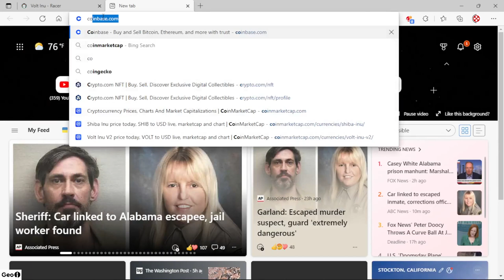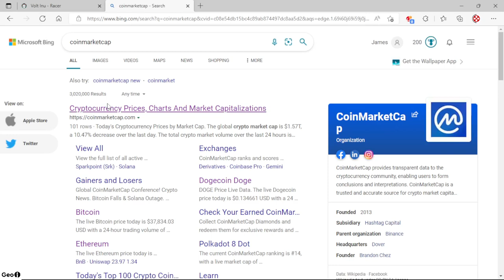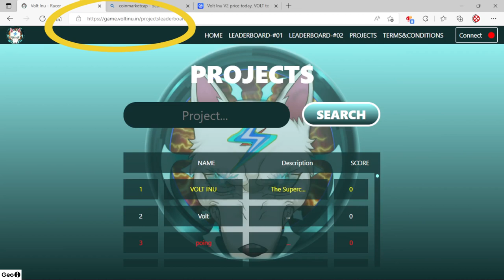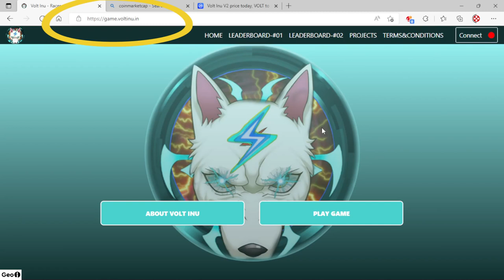Lets play VOLT RACER!!!!!!